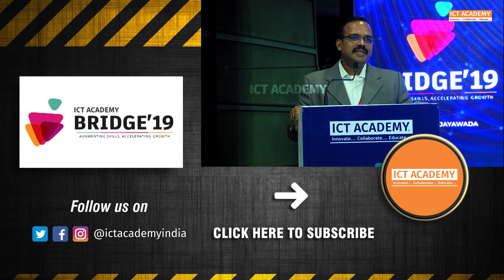A major parameter to get hired | Dr. Jude Xavier, Technosoft Global Services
"The industry has moved on from considering communicative skills as a major parameter to get hired, having in mind that each region has its gap. For instance, graduates from Chennai predominantly don’t lag in communicating; whereas candidates from Coimbatore are strong in the core skills, but lag in communication and soft skills", says Dr. Jude Xavier, Vice President & Head – HR, Technosoft Global Services during the 42nd Edition of ICT Academy Bridge'19 held at Vijayawada.